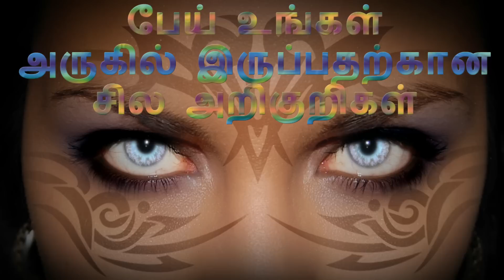பேய் உங்கள் அருகில் இருப்பதற்கான சில அறிகுறிகள்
pei unkal arukil iruppatharkaana sila arikurikal